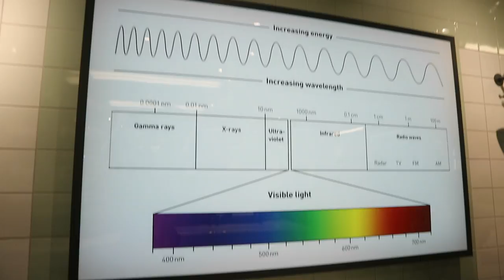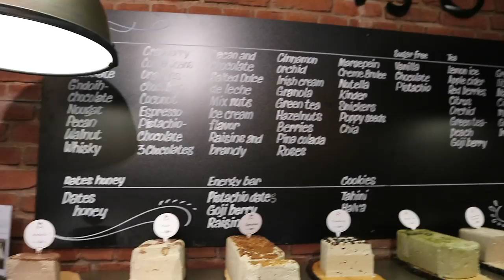10 LEUKSTE HOTSPOTS VAN AMSTERDAM - HvA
In deze video neem ik jullie mee door het prachtige Amsterdam. Ik laat jullie mijn 10 favoriete hotspots zien.

In this video I will show you around in beautiful Amsterdam and show you my ten favorite hotspots.